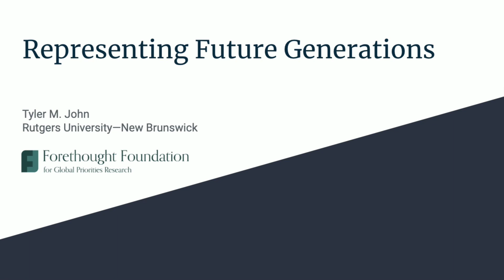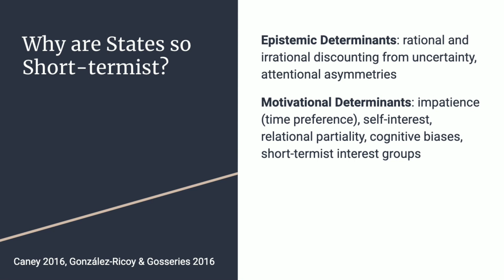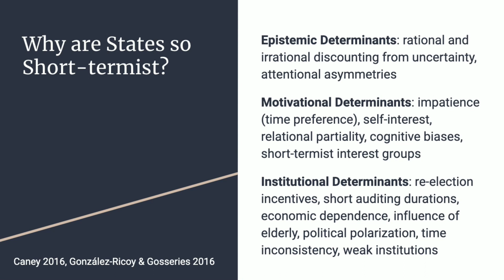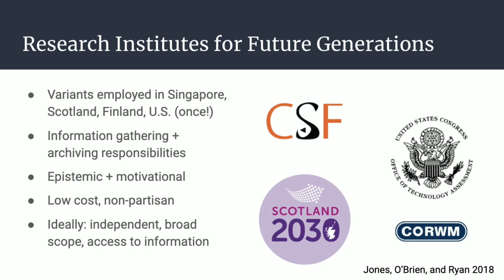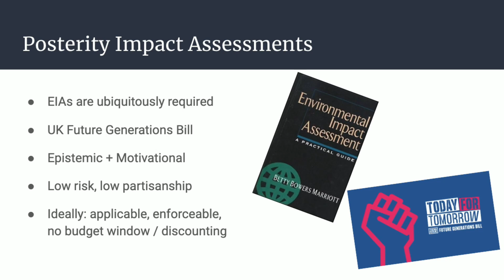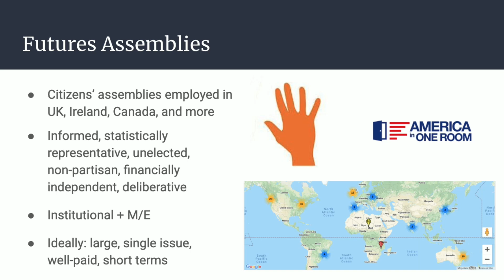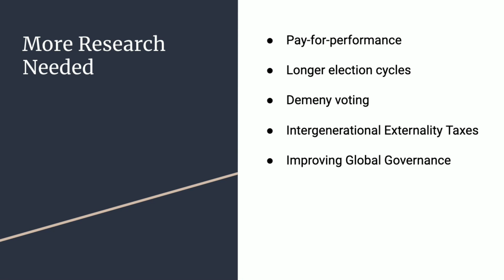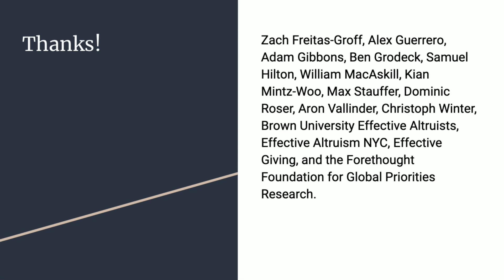Representing future generations | Tyler John | EA Global: Virtual 2020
Politics is a notoriously short-termist enterprise. Political institutions generally operate on 2-to-4-year timescales (as the issue of climate change has shown). But this is not necessary or inevitable. In principle, the immense wealth, influence, and coercive authority of national governments could be used to vastly improve the long-term future. In this talk, Tyler analyzes major sources of political short-termism and describes high-priority institutional reforms that could improve alignment between the incentives of present governments and the interests of future generations.

Tyler John is a PhD Student in Philosophy at Rutgers University-New Brunswick and a Global Priorities Fellow at the Forethought Foundation for Global Priorities Research.

Tyler’s research focuses on longtermist political philosophy and animal moral, legal, and political philosophy. His current constellation of projects is focused on normative arguments for the State to consider the very long-term future, and empirical research into how it could do so effectively.
Before coming to Rutgers, Tyler was a fellow at the Department of Bioethics at the National Institutes of Health Clinical Center. He is also the Education Advisor on the Board of Directors of Faunacción, and he has co-authored a book on chimpanzee legal rights.

You can read a transcript, or discuss this talk, on the Effective Altruism Forum